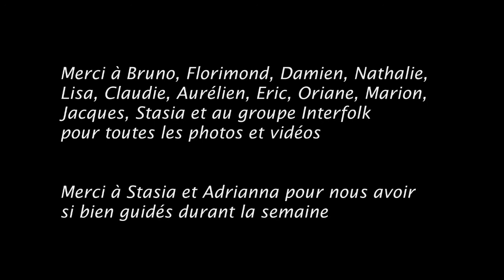Kołobrzeg 2017 - L'Avant Deux en Pologne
Merci à Bruno, Florimond, Damien, Nathalie, Lisa, Claudie, Aurélien, Eric, Oriane, Marion, Jacques, Stasia et au groupe Interfolk pour toutes les photos et vidéos
Merci à Stasia et Adrianna pour nous avoir si bien guidés durant la semaine

Musiques :
Fleetwood Mac - The Chain
Avicii (ft. Nick Jonas) - This Life

Prise de vue Spectacles : Jacques Manceau
Réalisation : Aurélien Léridon